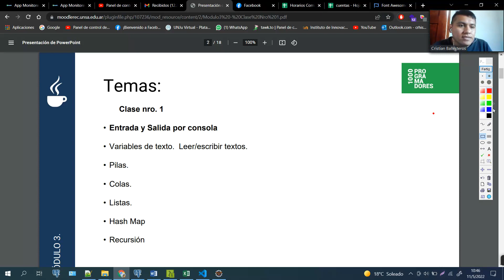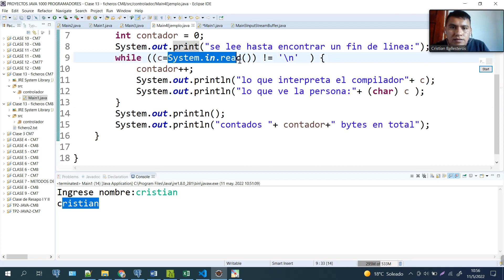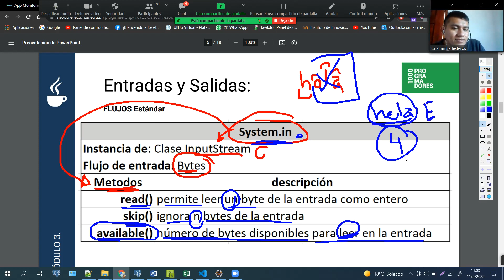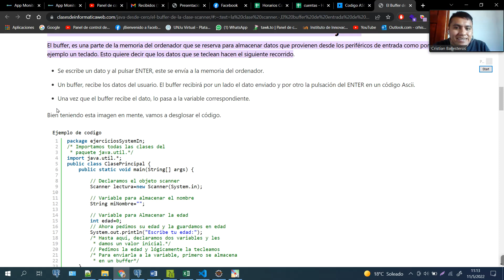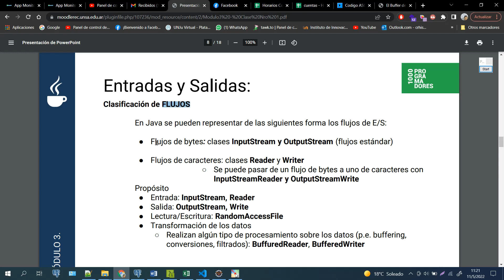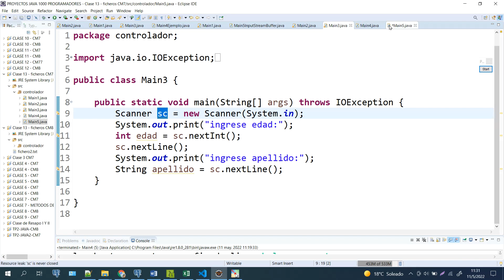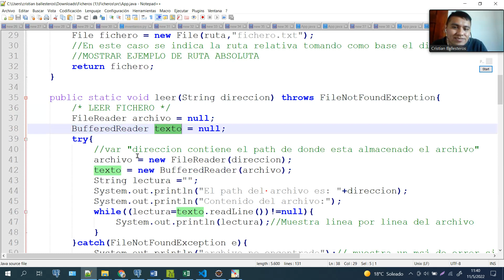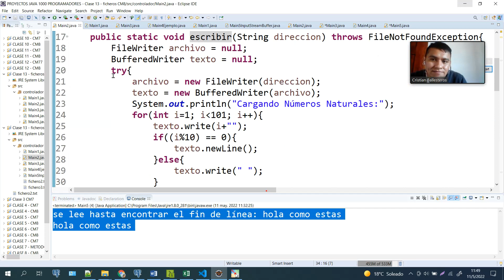Clase N° 15 - Comisión N° CM7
Profesor: Cristian Ballesteros
Miércoles y viernes de 10 a 12hs
Temas: Entrada y salida de datos en JAVA